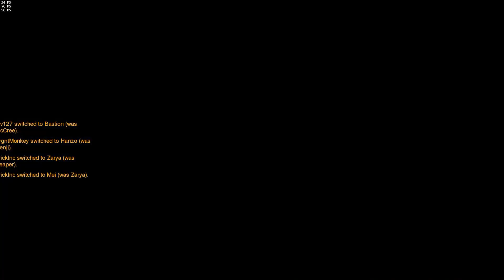Overwatch PC Gameplay Ultra GTX980